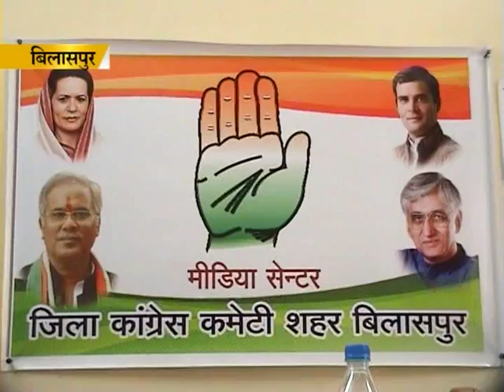Bilaspur Congress Party Virodh